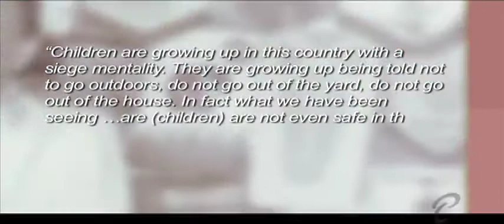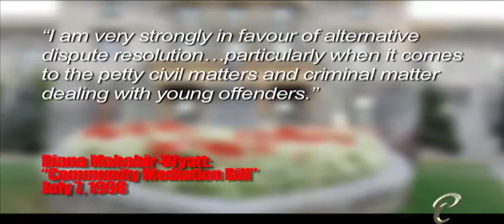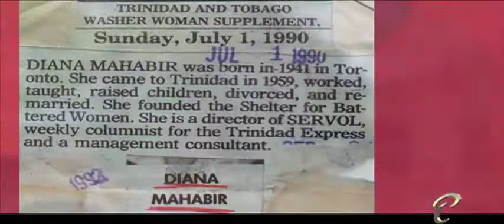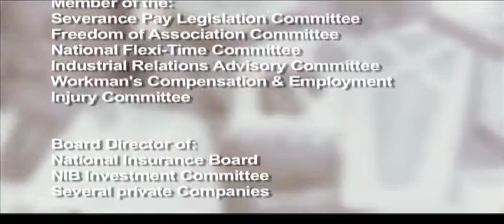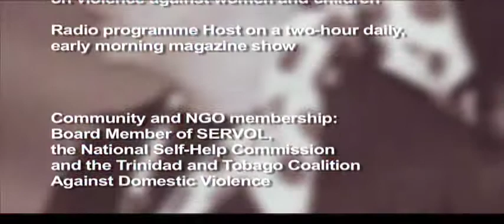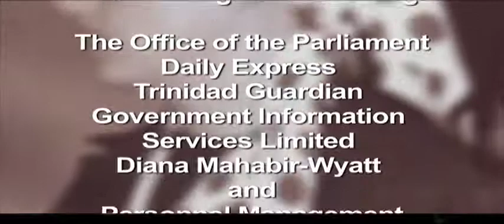Parliamentary Personalities - Diana Mahabir-Wyatt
Parliamentary Profile on former Member of Parliament Diana Mahabir-Wyatt.